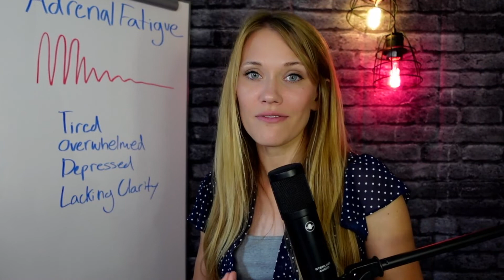Adrenal Fatigue & Porn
What is adrenal fatigue and does porn addiction cause adrenal fatigue? In this video you'll learn more about how porn-induced adrenal fatigue is hurting you. If you notice these symptoms, and want to start your recovery journey, join us